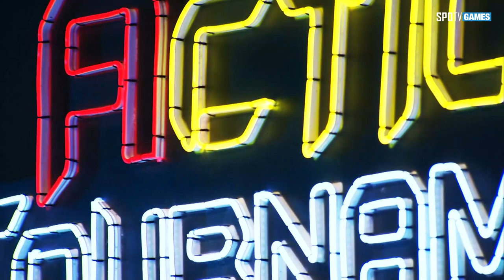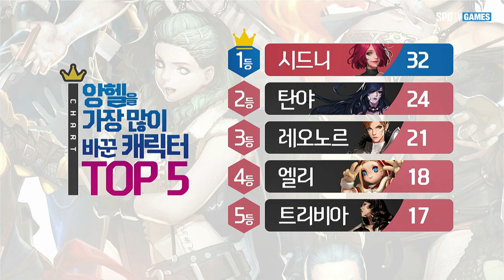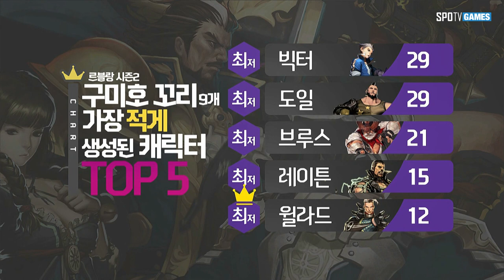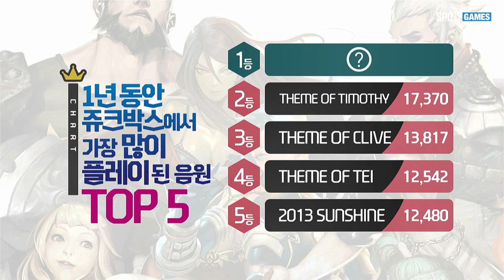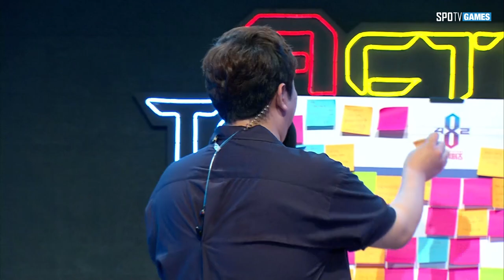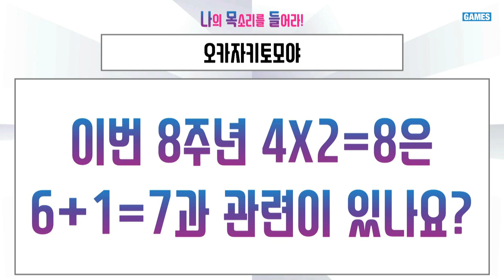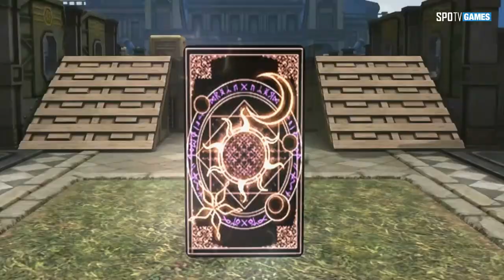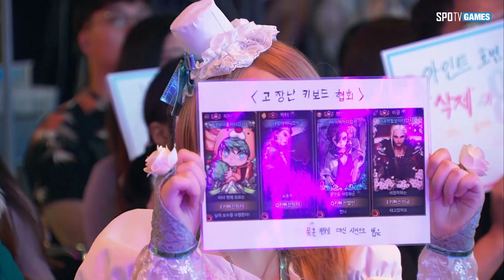사이퍼즈 8주년 ‘4X2=8th' 행사